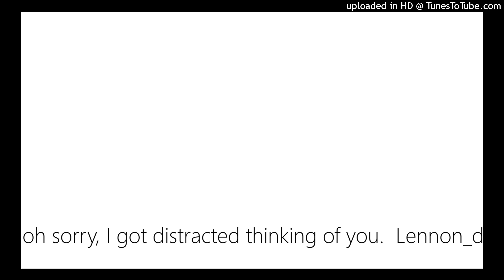oh sorry, I got distracted thinking of you. Lennon_d